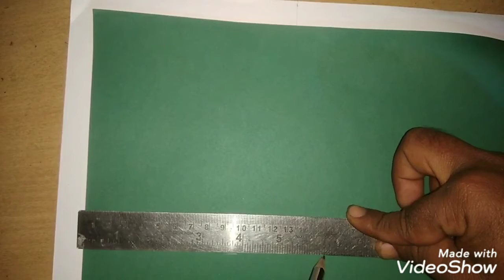how to make christmas tree with paper( craft )